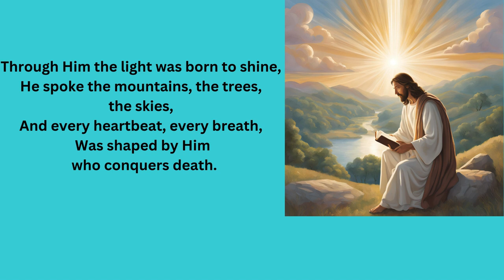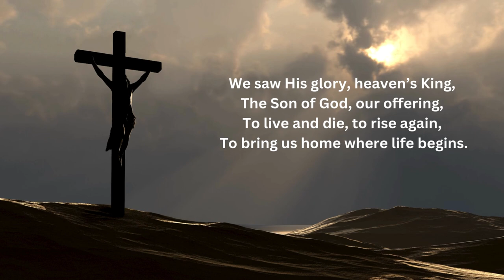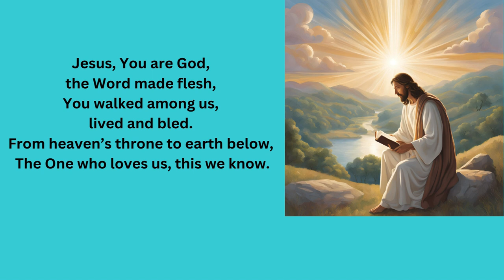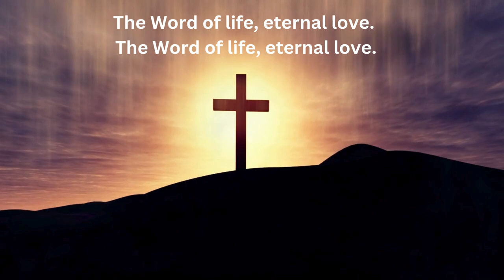THE WORD MADE FLESH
This is song about Jesus becoming man flesh and bone from John 1:1 and John 1:14